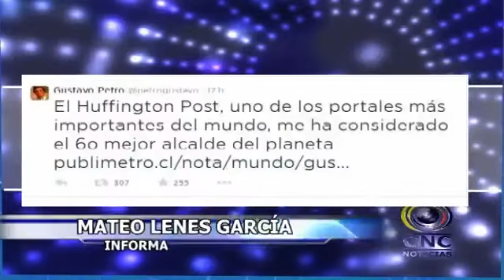Gustavo Petro seleccionado como los 8 mejores alcaldes del mundo.